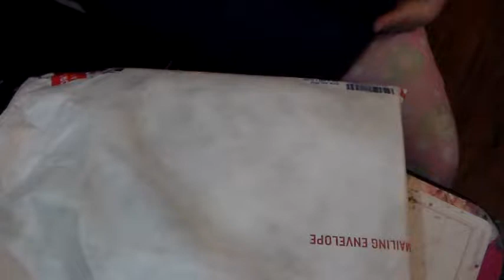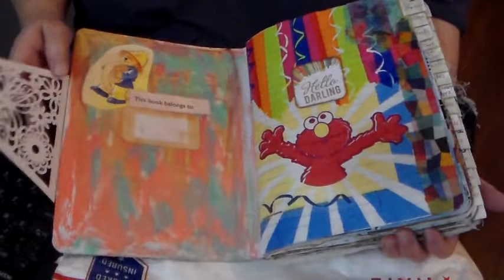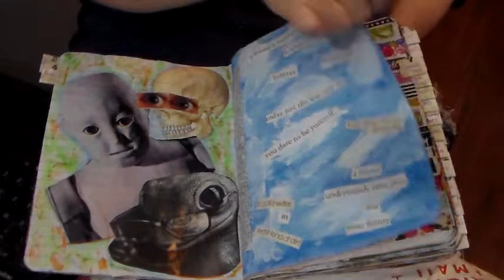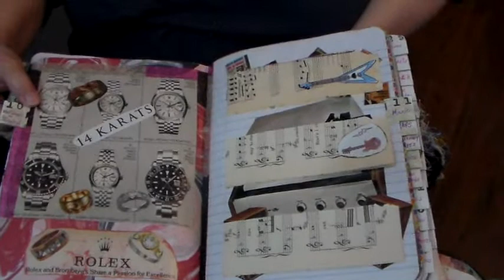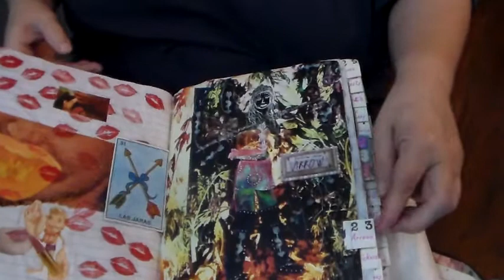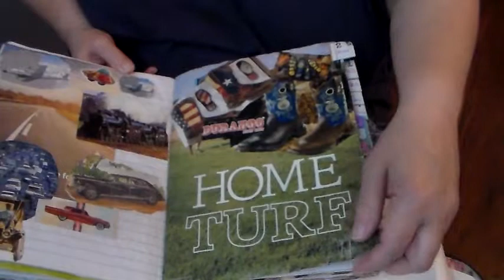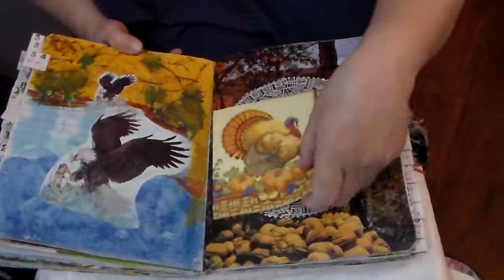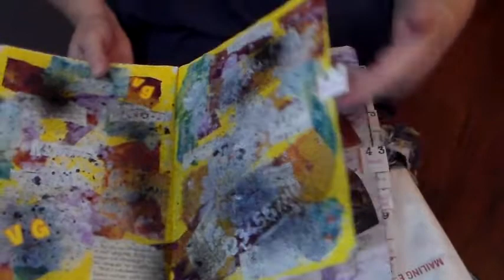part 1. of 3. happy mail./scavanger hunt junk journal. sunday nov. 11-2018.